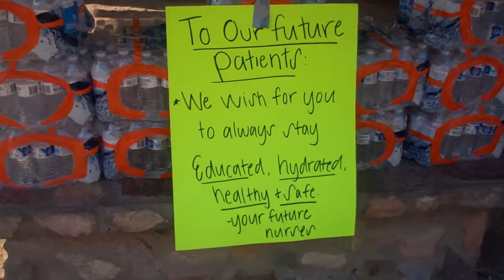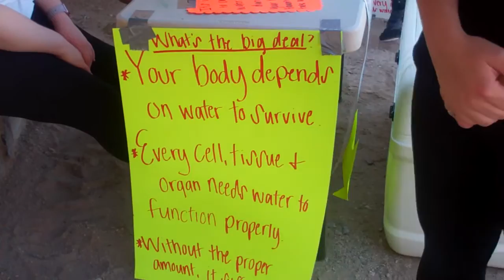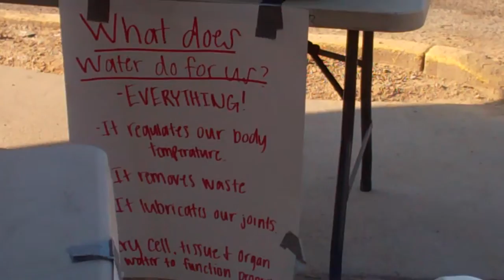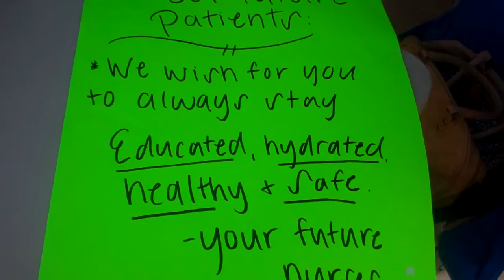H2knOw outreach model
On June 24 DCI Pastor Yvonne Lephiew and DJ Mike launched its first Destiny Center International H2know  outreach ministry to Arizona local hikers. Our goal was provide free cold and room temp water for hikers ,     It was an absolute blessing to meet a group of student nurses offering free water and educating a   the hikers about the importance of water at the Piestewa Peak Summit. There budget only affords them to do it once a year on the hottest day in Arizona.  We will carry out the good work. God provided an absolutely wonderful model for  DCI H2knOw  outreach team.